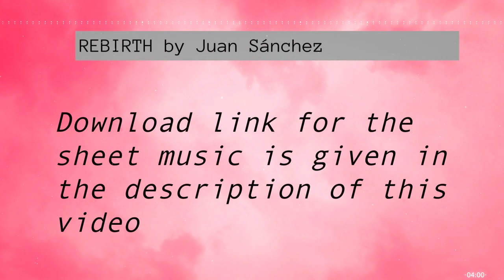Juan Sánchez "Rebirth" (Free Sheet Music Download)